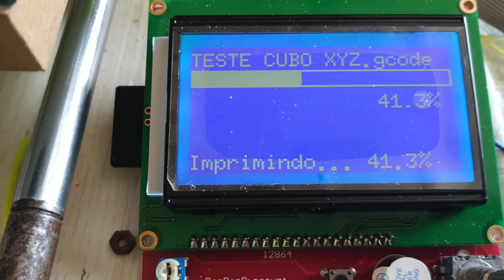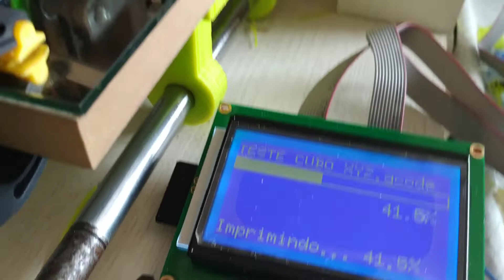Eixo Y funcionando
Trazemos nesse vídeo o eixo Y da nossa impressora 3D feita de sucatas  funcionando, ele foi impresso utilizando PLA. Você pode ter mais informações clicando no link abaixo.

Link de onde comprei alguns kits

Canal Parceiro.